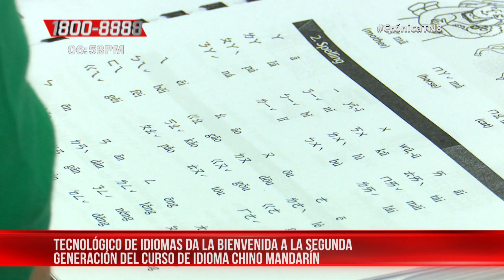Segunda edición del curso de Chino Mandarín a docentes del INATEC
El Centro Tecnológico de Idiomas de INATEC dio la bienvenida a la segunda generación de docentes que inician el curso de aprendizaje del idioma Chino Mandarín .

Noticiero Crónica TN8 emitido el 02 de Octubre del 2019